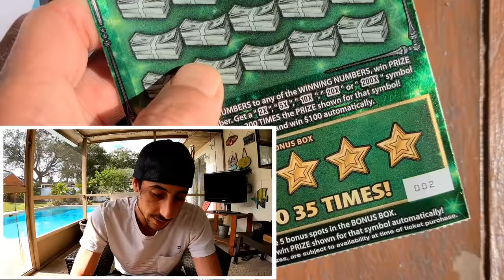Sweetness on a $30 Scratch Ticket💰🚀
Found a 5X on a $30 Scratch Ticket
Bought a $30 Fastest Road to a Million and found a 5X multiplier symbol!!